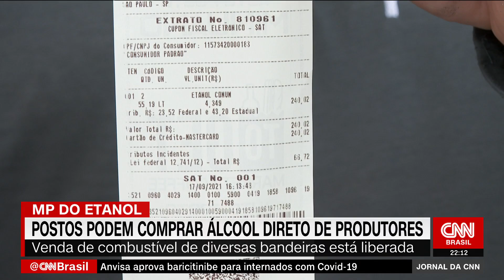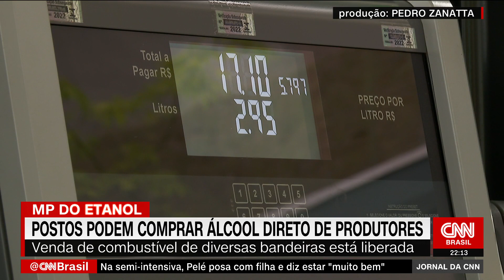Saiba os impactos da MP que permite postos a comprarem etanol dos produtores | JORNAL DA CNN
Matéria exibida no Jornal da CNN do dia 17 de setembro de 2021